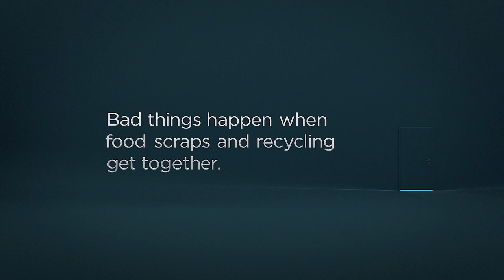Bad things happen when food scraps and recycling get together.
A banana and a milk carton show off their dark sides as they get together in the photocopy room.

Learn what goes into your Blue Bin and what doesn’t

Transcript describing action and visuals of "Bad things happen when food scraps and recycling get together." video

Video opens with: Sounds of a photocopier. Images of what looks like a yellow bum are coming out of the copier.

Frame 1:   Animated yellow banana is sitting on a photocopier, chuckling while his animated milk carton accomplice looks on, also giggling. The room is clearly a photocopy room in an office with shelves and a clock on the wall.

Frame 2:   Photocopies continue to stack up and fall from the machine and we see the milk carton pick them up and snicker.

Milk carton shows the copies to his banana friend and they both laugh together.

Frame 3:   Screen goes dark. Upbeat music plays.
Message comes up "Bad things happen when food scraps and recycling get together".

Corner of the screen we see milk carton peeking out mischievously to see if anyone’s around, while photocopier light continues to shine and papers fly up behind him.

Milk carton slams the door to continue their mischievous behaviour.

Frame 4:   Screen appears informing viewers to "Learn why at toronto.ca/recyleright"

City of Toronto logo, call 311 logo, LiveGreen Toronto logo